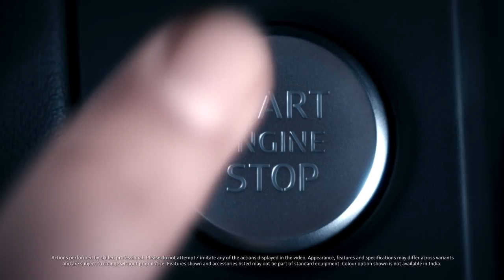2017 Audi A4 Adds Manual-Transmission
If you're interested in a sporty, luxurious performance sedan with three pedals and all-wheel drive (AWD), you have just one choice: the 2017 Audi A4. Audi recently announced its new A4 will offer the unusual combo of a stick shift and AWD, making it the only vehicle in its segment to do so.